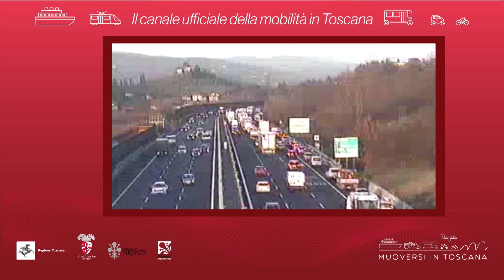Muoversi in Toscana - Edizione delle 17 del 29 ottobre 2018